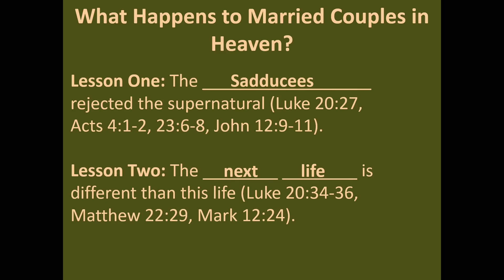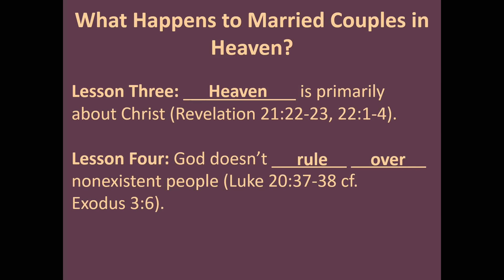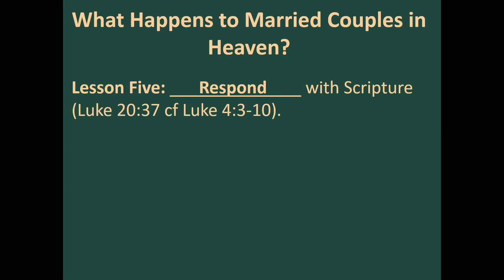What Happens to Married Couples in Heaven? (Luke 20.27-40)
Because marriage is a big part of this life, a common question is, “What happens to married couples in heaven?” We learn the answer when the Sadducees tried to trap Jesus with a hypothetical question about levirate marriage (Luke 20:27-40, Matthew 22:23-33, and Mark 12:18-27).

View all of Pastor Scott LaPierre's books on Amazon

00:00 What Happens to Married Couples in Heaven?
07:45 Lesson One: The Sadducees rejected the supernatural.
16:23 Lesson Two: The next life is different than this life.
25:47 Lesson Three: Heaven is primarily about Christ.
34:17 Lesson Four: God doesn’t rule over nonexistent people.
39:50 Lesson Five: Respond with Scripture.

The Sadducees’ Question About Marriage in Heaven

Luke 20:28 and they asked him a question, saying, “Teacher, Moses wrote for us that if a man’s brother dies, having a wife but no children, the man must take the widow and raise up offspring for his brother. 29 Now there were seven brothers. The first took a wife, and died without children. 30 And the second 31 and the third took her, and likewise all seven left no children and died. 32 Afterward the woman also died. 33 In the resurrection, therefore, whose wife will the woman be? For the seven had her as wife.”

The question concerns levirate marriage, which we studied in detail last week. The Sadducees embraced the first five books of the Bible, and levirate marriage is in Deuteronomy 25:5-10, so they believe in it. The verses command men to marry the widowed wife of their deceased brother to provide her with a son. The son would care for his mother and serve as the legal descendant of the deceased man, carrying on his name and receiving his inheritance. This question is more than merely hypothetical or theoretical. There will be people in heaven with more than one spouse during their earthly life, so what is their relationship to them?

They think they have trapped Jesus because if He says there’s a resurrection, He won’t be able to say whose wife she is, but if He says there’s no resurrection, He’ll look like a false teacher because He’s been preaching the resurrection. So, they asked, “If you believe in a supposed resurrection, how do you explain this? Whose wife will she be in the next life?”

The Next Life Is Different Than This Life

Jesus’s response to the Sadducees’ question about marriage in heaven:

Luke 20:34 And Jesus said to them, “The sons of this age marry and are given in marriage, 35 but those who are considered worthy to attain to that age and to the resurrection from the dead neither marry nor are given in marriage,

Ironically, Mormons quote Jesus’s words in Matthew 19:6 to defend celestial marriage, but Jesus taught that there is no marriage in heaven.

It doesn’t come out in Luke, but in the parallel accounts in Matthew and Mark, Jesus rebuked them:

Matthew 22:29 Jesus answered them, “You are wrong, because you know neither the Scriptures nor the power of God.
Mark 12:24 Jesus said to them, “Is this not the reason you are wrong, because you know neither the Scriptures nor the power of God?

Jesus rebuked them, not for being ignorant, but for being foolish. They should have known better.2 They thought the next life was the same as this life: We marry in this life, so we must marry in the next life. However, the next life is not a mere continuation of the present life, and one major difference is that there’s no marriage.3 Now we see why there’s no marriage in heaven:

Luke 20:36 for they cannot die anymore, because they are equal to angels and are sons of God, being sons of the resurrection.

The word “for” is synonymous with because. There’s no marriage in heaven because there’s no death in heaven. What do those have to do with each other? Because there will be no more death, there will be no need for marriage and procreation. Marriage has always been a temporary institution that allows for procreation and preserves the human race. But without death, there’s also no need for more children.

Jesus could have made these points without mentioning angels, so why did He? He’s speaking to Sadducees who don’t believe in them and corrects their theology in this area...